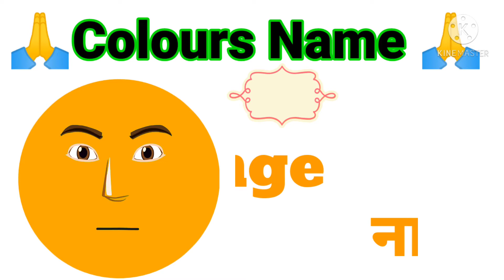रंगों के नाम अंग्रेजी और हिन्दी में। colours name in English and Hindi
रंगों के नाम अंग्रेजी और हिन्दी में।
colours name in English and Hindi.